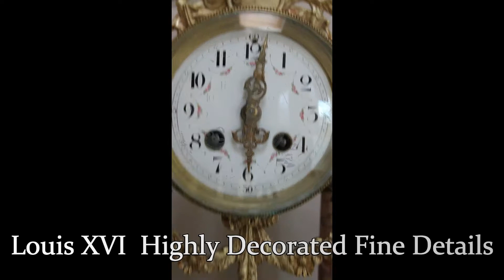Portico Six Columns Clock Set Louis XVI